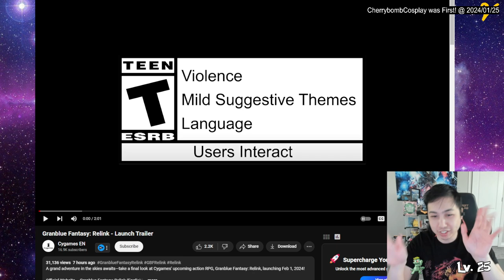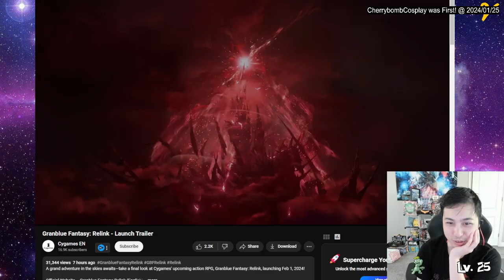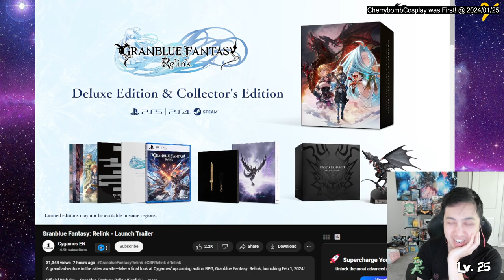Got GOOSEBUMPS Watching This! Granblue Fantasy Relink! Launch Trailer Reaction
I was already hyped for this! This rekindled my hype! Can't wait for Jan 31st!